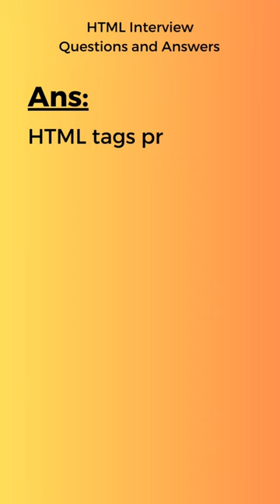What is the purpose of HTML tags? | HTML interview Questions and Answers Part - 4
In this video, we're demystifying the fundamental question: "What is the purpose of HTML tags?" If you're new to web development or looking to refresh your knowledge, this video is a must-watch.

🔍 What You'll Discover:
- The crucial role of HTML tags in structuring web content.
- How HTML tags format text and create links.
- Real-world examples to illustrate the purpose and power of HTML tags.
- How proper HTML tagging enhances accessibility and SEO.

📢 Have questions or specific topics you'd like us to explore in future videos?

Thanks for joining us on this journey of understanding the purpose of HTML tags!